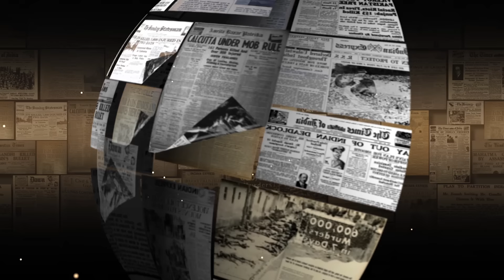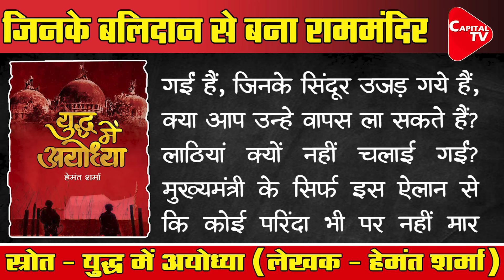Ayodhya: When Mulayam Singh Ordered Police Firing On Karsevaks | Prakhar Shrivastava | Capital TV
The Supreme Court of India's decision on Ram Mandir and the subsequent foundation stone laying ceremony which is to held in a few days has not been a simple process. People should not forget that this construction owes in a large way to the selfless martyrdom of Kar Sevaks who were eliminated during Nov-Dec 1990. Derived largely from a book ‘Yuddh Mein Ayodhya’ authored by renowned journalist and eyewitness Mr. Hemant Sharma to the incidents of 1990 in Ayodhya and news reports, Prakhar Shrivastava explains the incidents leading to the martyrdom of Ram Sevaks, prominent being the Kothari Brothers and an anonymous Karsevak who wrote Sitaram with his own blood during his last moments after being fired at by the police. Know how the administration of the day led by Chief Minister Mulayam Singh Yadav spread terror and violence among the Karsevaks and martyred most of them mercilessly. Many of the Karsevaks were selectively pursued and shot by the police. Know how wives of government officials confronted senior government officials pleading with them to stop the administration's terror on Sanyasis and Karsevaks. Watch this and more in this episode of "Khari Baat, Prakhar ke Sath".